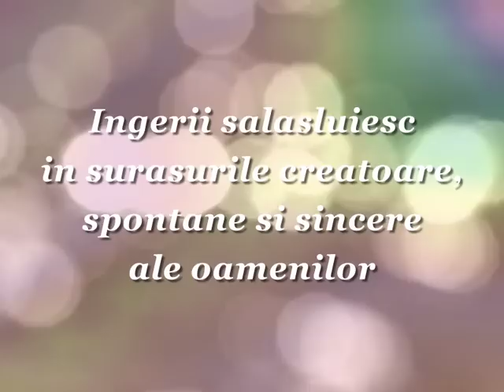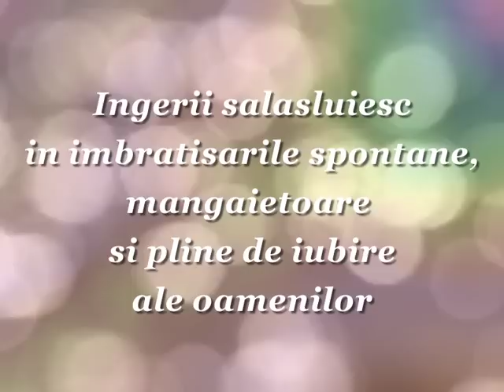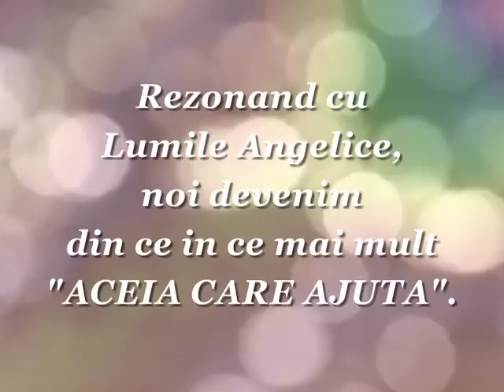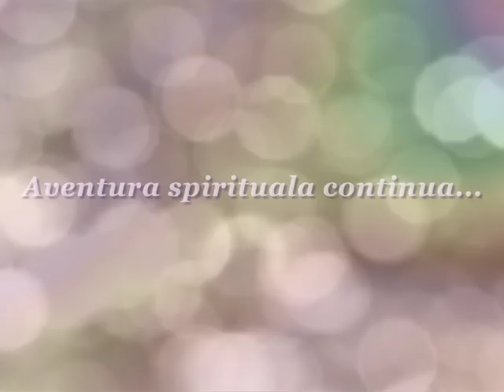Ingerii Constanta 2010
Saptamana Arhanghelilor 2010, Constanta